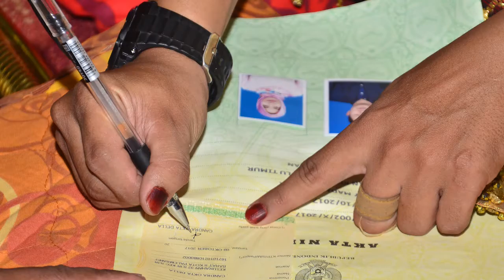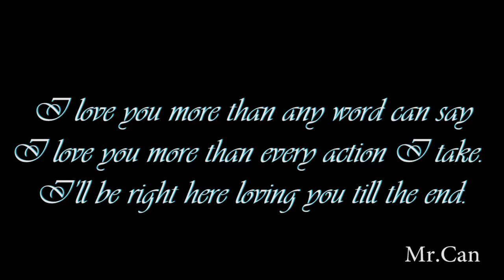Anniversary Mr. Can - Vym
Alhamdulillah itu menjadi kata paling tepat pagi ini..

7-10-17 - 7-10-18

Kamu adalah sekarangku, dan semua dari hari esokku.

Harapanku di hari jadi kita adalah, ada sebuah kata yang maknanya lebih dalam dari cinta untuk menyampaikan apa yang kurasakan ini.

Tepat hari ini (anniversary) tiba aku menengok ke 12 bulan yang lalu, dan aku tersadar bahwa aku memiliki 12 bulan yang baik yang dilewati denganmu. Villu Yuni Monica Terimakasih bun...